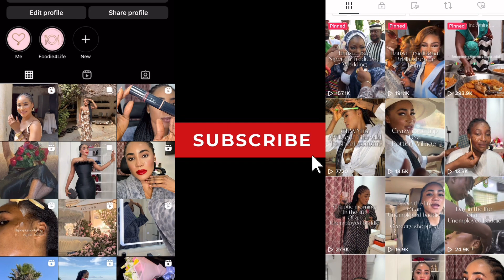The STRUGGLES of being a CONTENT CREATOR IN NIGERIA | what no one tells you 😭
Hey besties 💓

Being a content creator can be really hard sometimes especially in Nigeria, but it’s all worth it in the end.
I share some of the things that have affected me in my journey. Let me know if you’ve experimented the same or know anyone who has.

Handle- Ima.au

Handle- @missimaaa